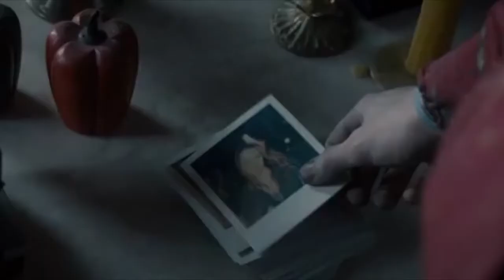A sad song about a girl I no longer know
this video means a whole lot to me
every movie scene used matters